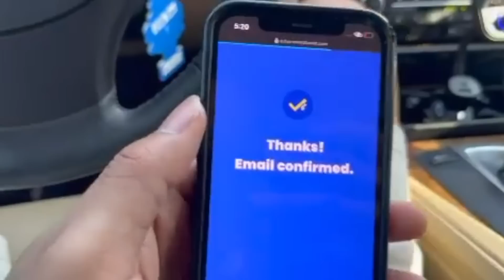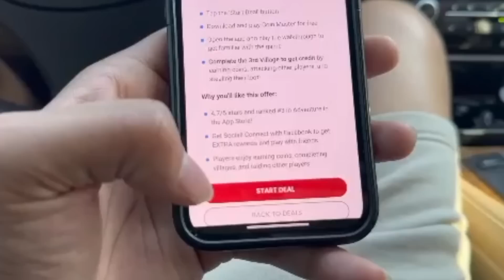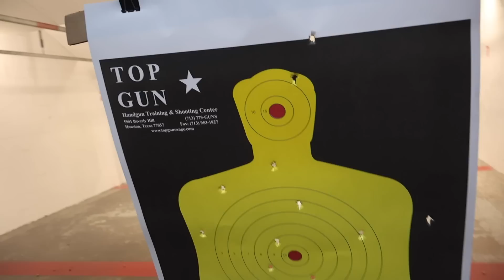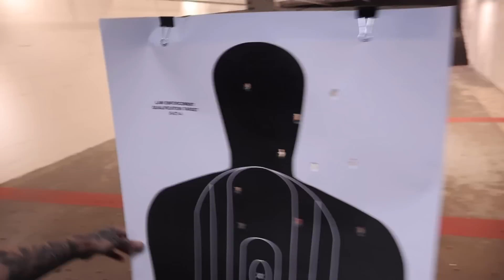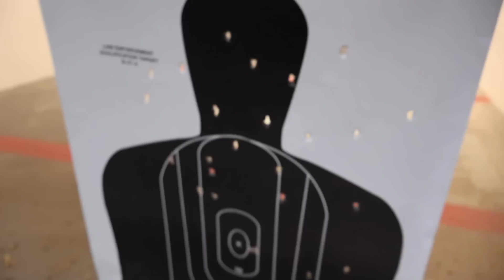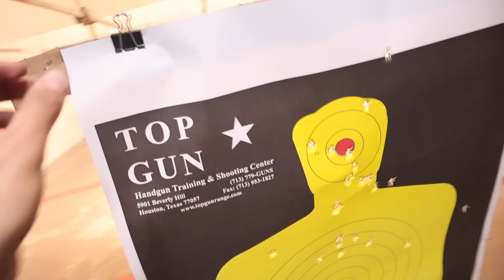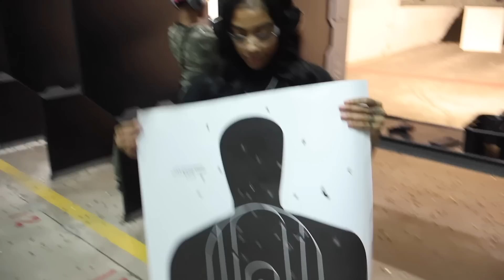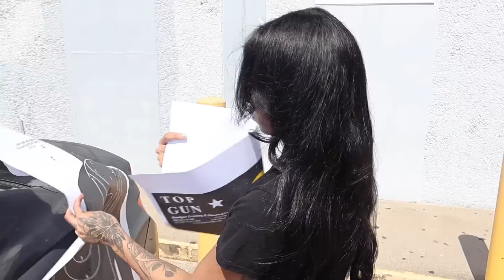Flo & Carena Goes SHOOTING *Cant Believe She Did This*😱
utm_medium=copy_link